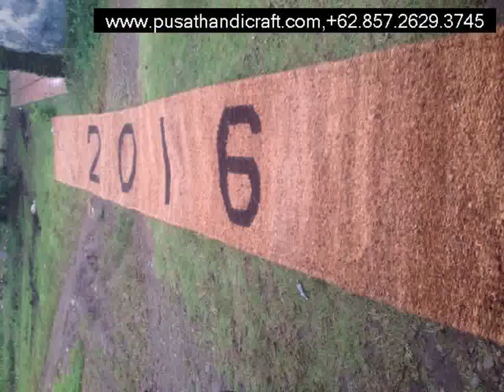Pabrik Cocomes Aceh Tamiang,+6285726293745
Pabrik Cocomes Aceh Tamiang,

Cocomesh
Coirnet
jaring sabut Kelapa
Coir Geotextile

dll